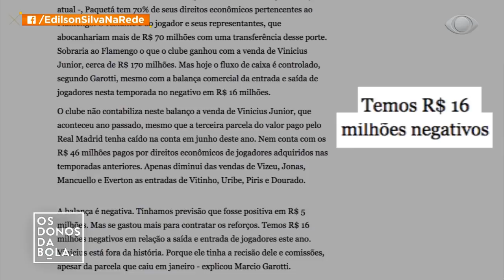Gestão de Bandeira de Mello tem dificuldades de fechar as finanças no fim do mandato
Diretor financeiro declarou em entrevista a dificuldade de fechar as finanças do Flamengo pro causa das contratações feitas na temporada.